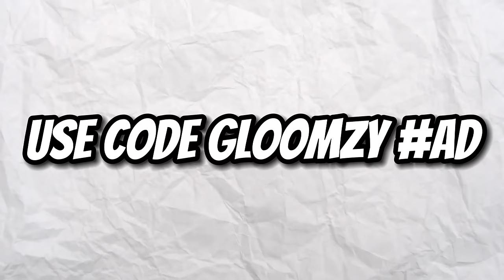Gold to Unreal Solo Console Ranked Speedrun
00:00 - intro
00:12 - Gold 3
01:15 - Plat 1
03:12 - Plat 2
05:21 - Plat 3
07:02 - Diamond 1
09:44 - Diamond 2
12:52 - Diamond 3
17:30 - Elite
24:02 - Champion
31:38 - the game (unreal!)

use code gloomzy